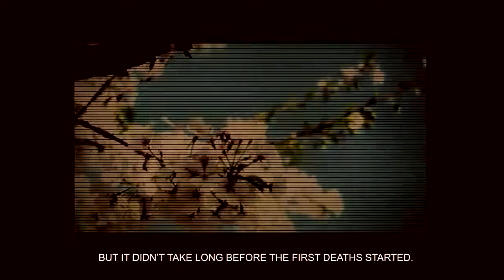Survarium - Vostok Games Developer's Diary #2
Game: Survarium
Acronym: Survarium
Status: Devlopment
Release date(s): Q4 2013
Genre: MMOFPS
Platform(s): Win
Developer(s): Vostok Games
Publisher(s): Vostok Games
Price: F2P/Cash Shop
Official Site(s):

--==System requirements==--
==Minimum==
CPU: N/A
RAM: N/A
Graphics Card: N/A
HD Space: N/A

==Recommended==
CPU: N/A
RAM: N/A
Graphics Card: N/A
HD Space: N/A